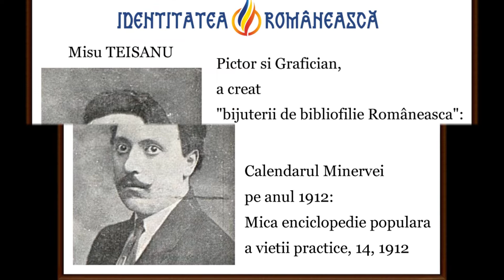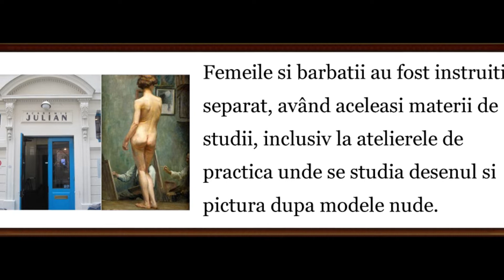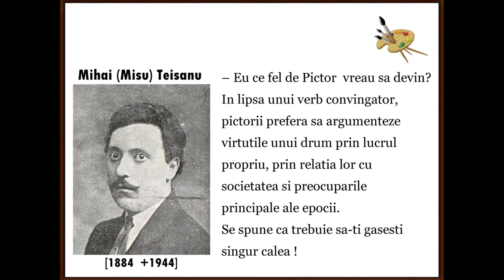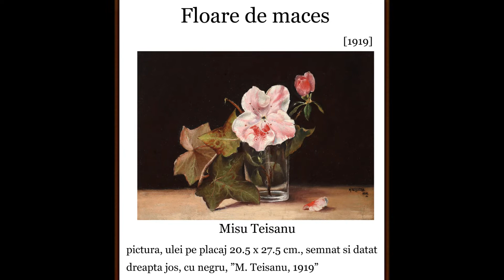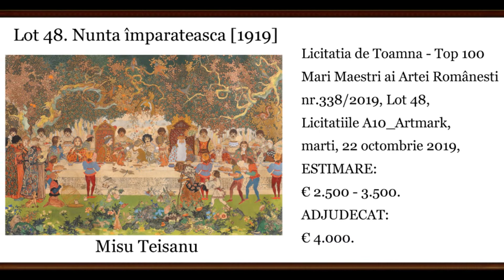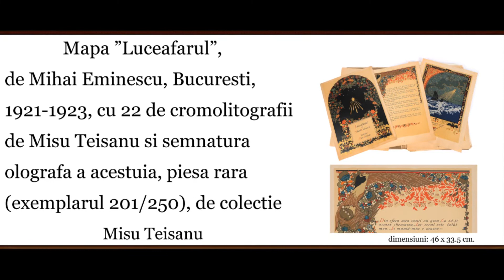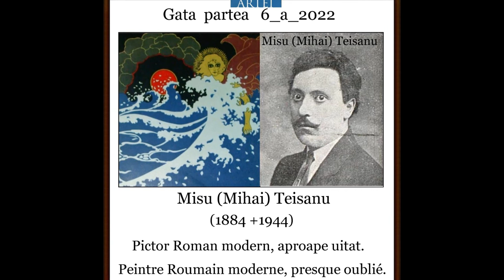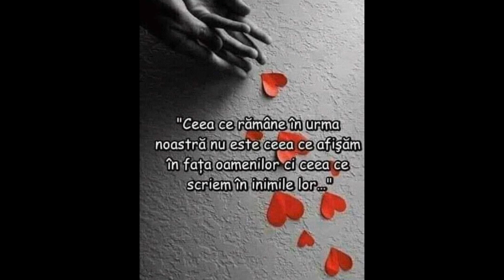artmirc-Cufarul cu Diamante...- Mihai TEISANU-[1884 +1944] Pictor , Român Modern _P.6_2022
artmirc-Cufarul cu Diamante...- Misu (Mihai) TEISANU-[1884 +1944] Pictor , Român Modern _P.6_2022_Misu Teisanu a fost exact artistul ce-a voit sa fie. Foarte multumit cu ce-i iesea de
sub penel !_"Mihai (Mişu) TEISANU s-a născut la Brăila la 29 nov. 1883 (după alte surse în 1884)
şi a studiat pictura la "Academia Julian", din PARIS, în epocă o alternativă mai liberală la École de Beaux-Arts. La Julian erau acceptate femei care să picteze nuduri masculine, de pildă, sau chiar amatori, dar la nivelul de sus
al diletantismului. Prin această academie particulară au trecut artişti
ca Alfons Mucha, Derain, Dubuffet, Matisse, iar dintre români Ion Andreescu şi Camil Ressu. Mişu Teişanu moare în 1944, după ce o dramă familială îşi pune amprenta neliniştitoare şi asupra vieţii,
şi asupra stilului său. "
"Misu Teisanu e uitat ca pictor bun si tinut minte numai ca pictor de intampinare pentru un public instarit si superficial.
Misu Teisanu a fost exact artistul ce-a voit sa fie. Foarte multumit cu ce-i iesea de sub penel, n-a suferit niciodata fiindca n-a indraznit sa doreasca mai mult.
Ca majoritatea confratilor care au studiat la Paris, Misu Teisanu nu a dorit
sa ajunga un pictor la fel de vestit ca marii artisti ai Frantei, ci sa se intoarca in tara si sa conteze intre "primii la BUCURESTI . "Teisanu nu-i un uitat".
Teisanu nu-i un uitat. In comparatie cu atatia contemporani carora nu reusim sa le reconstituim biografia, nici sa le vedem tablourile, el e un pictor cu lucrari circulate.